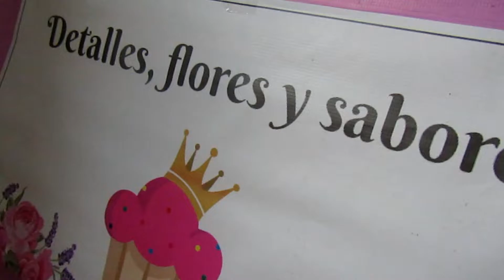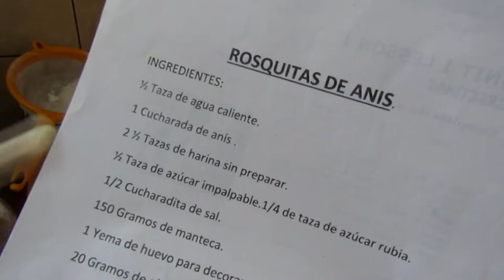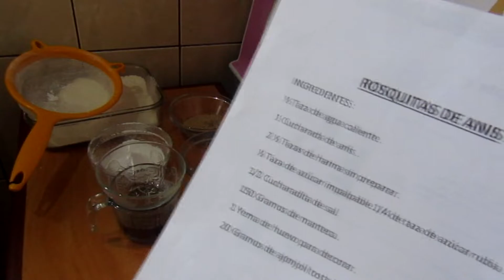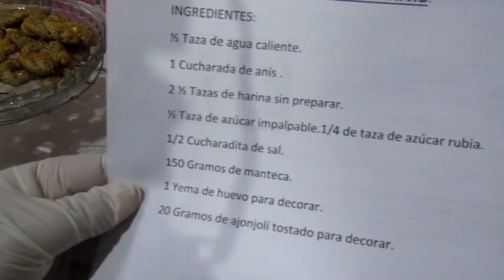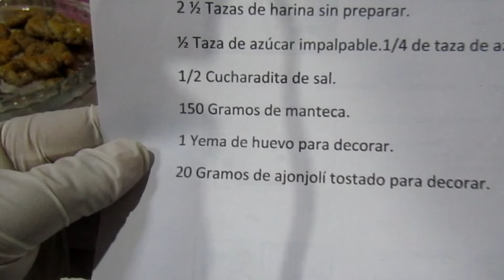ROSQUITAS DE ANÍS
Gracias por vernos y oírnos.
ESTOS SON LOS INGREDIENTES:
1/2 Taza de agua caliente.
1 Cucharada de anís.
21/2 Tazas de harina sin preparar.
1/2 Taza de azúcar impalpable.
1/4 Tazas de azúcar rubia.
1/2 Cucharada de sal.
150 Gramos de manteca.
2 Yema de huevo para decorar.
20 Gramos de ajonjolí tostado para decorar.
REDES:
BENDICIONES.